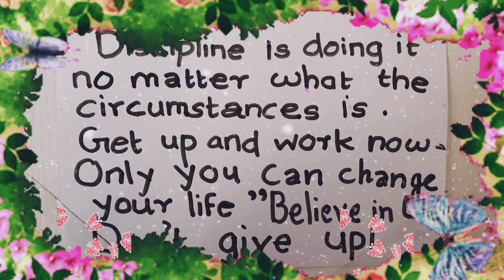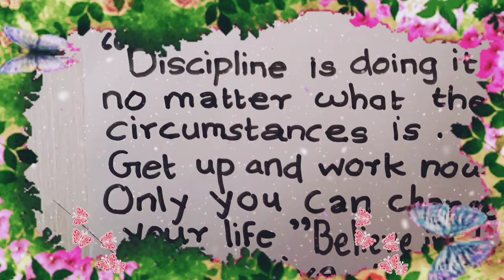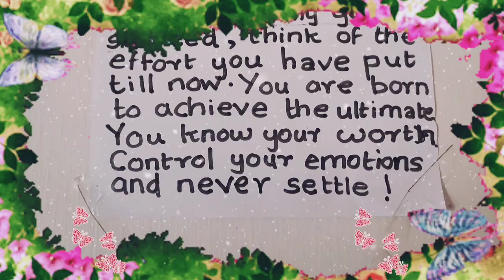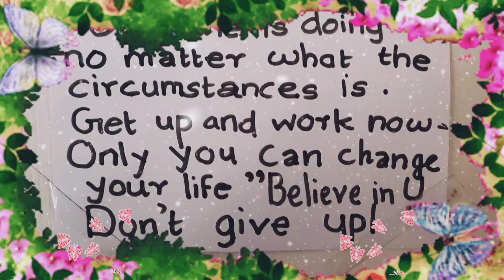einstein master edition: studyholic |intelligence+school combo|‼️ ESTOP-999‼️Extremely powerful!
*ੈ✩‧₊˚Welcome to Estella's world.ೃ࿐

✧ to order EXTREMELY POWERFUL ULTRA-PREMIUM CUSTOM SUBLIMINAL
do fill,submit this form
and
(I do accept paid requests only)

Get ready to become Einstein master edition with‼️ESTOP-999‼️formula! Use with caution and do stay hydrated. Do update your results with before and after pics! I can't wait to see your results.

⚠️WARNING⚠️
There are chances of tingles,headache,etc while listening. Use with caution and do stay hydrated. Do not overuse!

I would be so grateful to you!

✧BENIFITS✧
➴Elite student
➴Become the top student
➴Get 100% in all subjects
➴One hour of study equal 8 hours of study
➴Best student in the class
➴Teachers's favourite
➴All rounder
➴Always motivated to study
➴Study more in less time
➴Free from procrastination
➴Ace every exam even without studying
➴Be the class topper
➴Photographic memory
➴Videographic memory
➴Audiographic memory
➴Beautiful handwriting
➴Automatically read the questions that are suppose to come in exam
➴Desired way of class
➴High IQ level
➴Have the ability to learn everything easily and instantly
➴Extremely intelligent
➴Have supernatural intelligence
➴Be very productive
➴Lenient parents
➴Grasp every concept easily
➴Get straight A's
➴Have intelligence beyond human imagination
➴Genius in maths and science
➴Learn everything in one read
➴Extremely attentive and energetic in class
➴Free from distractions while studying
➴Enjoy studying
➴Become a prodigy
➴Have knowledge beyond textbook
➴Give attractive answer
➴Guess right answers in all exams
➴Extremely punctual
➴Desired school and college life
➴Focus and concentration wbile studying
➴Easily recall what you have learned
➴Perfect vision and hearing ability
➴Know how to do every calculation
➴All subjects are easy for you
➴Know everything in the syllabust by heart
➴Crack every competitive exam with highest score
➴Postpone or cancel exam if desired
➴Attract scholarships and good opportunities
➴Able to solve every maths problem within a second
➴Get admission in your desired school/college/university
➴Remember every thing you hear once
➴Remember every thing you read once
➴Calculate faster than calculators and solve any puzzle
➴Extremely good writing speed
➴Have access to cosmic knowledge
➴Know answers of every questions already
➴Have the ability to study for long time without getting tired
➴Have a good,kind and respectful character
➴Be known as the greatest of all times
➴Have discipline and consistency in study
➴Strong mentality and hard working student
➴Become more smarter than anyone in the universe
➴Become most intelligent person in the universe
➴Become successful in your studies and in your life
➴Get extremely good and high paying job
➴Everyone respects you for the way you study and your success in life
➴Be extremely confident in every aspects of life
➴Ace everything you want in your life effortlessly
➴Become extremely successful
➴Study obsession
➴Slow down time when needed
➴Complete projects and assignments before the deadline
➴Change past grade
➴Have all the desired talents and skills
➴Talented in everything
➴Easily learn any language and have desired accent
➴Be the best at everything
➴Achieve all your goals and extremely successful in every aspect of life

✧Reminder✧
Aish loves you all❤

All videos, affirmations & edits are ORIGINALLY made by me and I’m the ORIGINAL creator of my content!